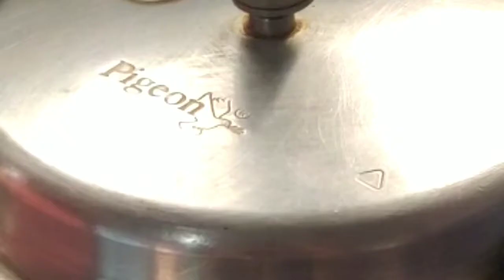SPECIAL QUICK MUTTON CURRY | SIMPLE AND TASTY MOTTON CURRY/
SPECIAL QUICK MUTTON CUTRRY | SIMPLE AND TASTY MOTTON CURRY/